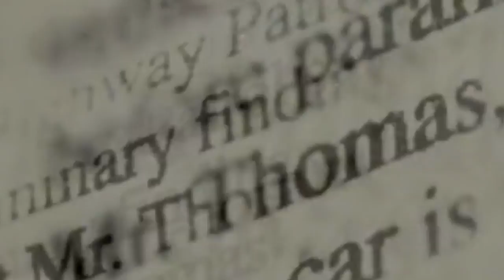"Making sense" track from Nomad Hands "Space Watch" CD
This is the video from the track "Making sense" from the album "Space Watch" from Nomad Hands Duo. It has been performed live for the first time in the SynthFest France in Nantes 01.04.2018.
The cd is a limited edition and you can buy it or as a download.